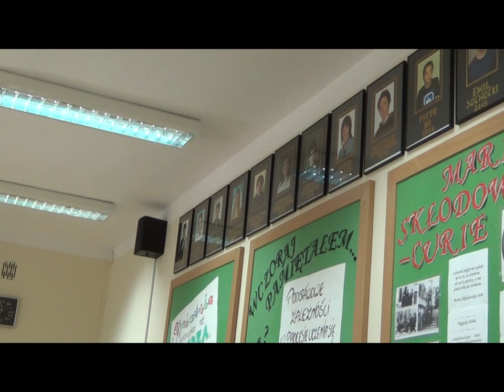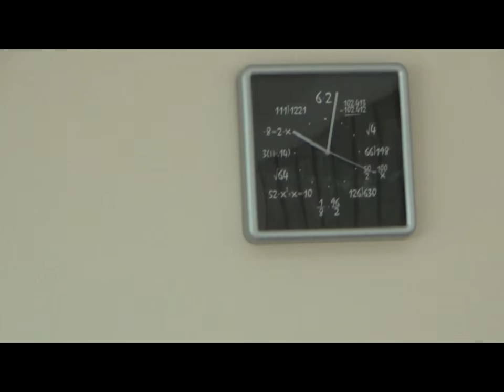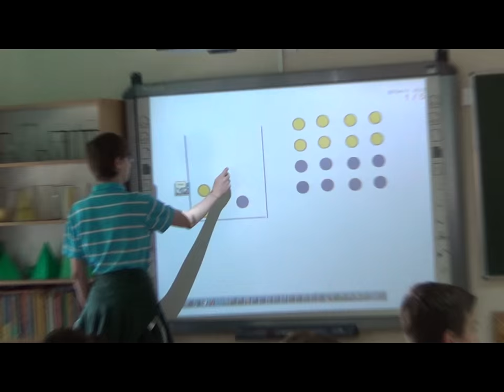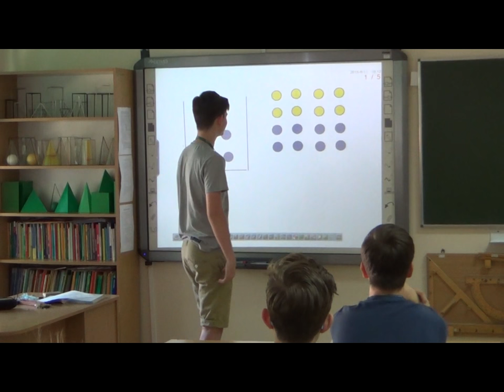Education in Poland - Gimnazjum #38 - M. Sklowowskiej-Curie School, Warsaw, Poland (Part 4 of 13)